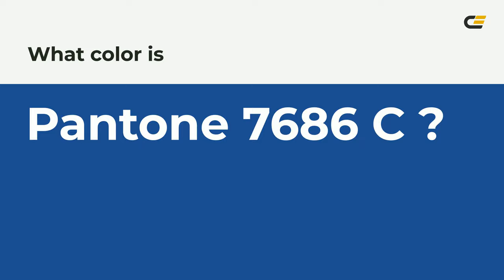color 1d4f91 hex color - Blue color - Warm color 1d4f91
What color is ? 1d4f91 hex color - Blue color - Warm color 1d4f91

Hex 1d4f91 Color Code is also known as color.